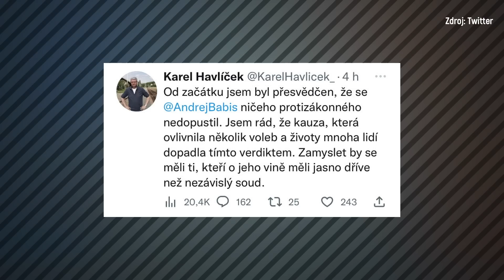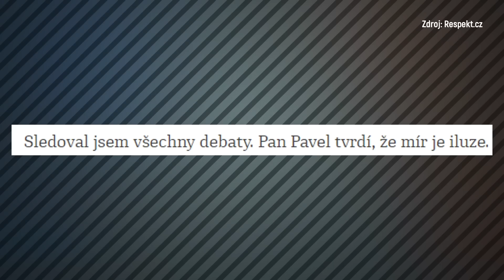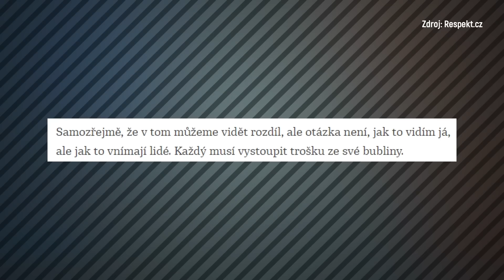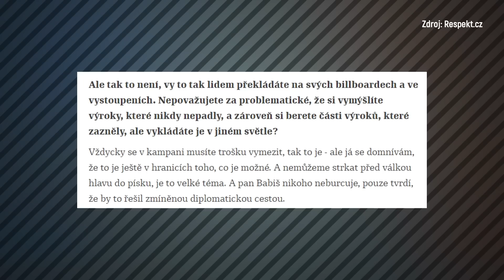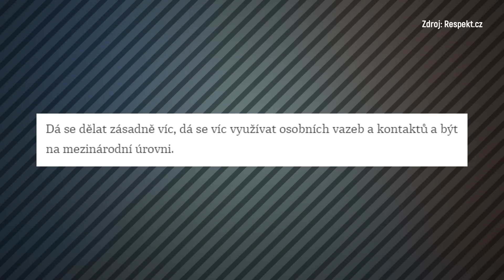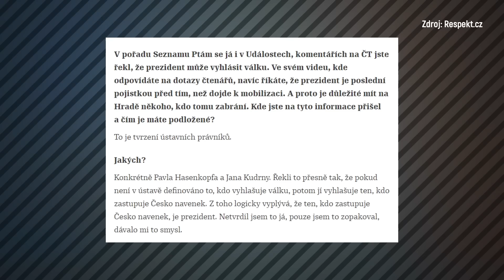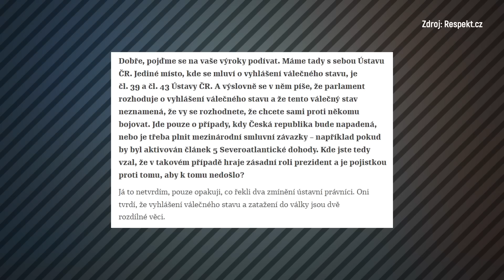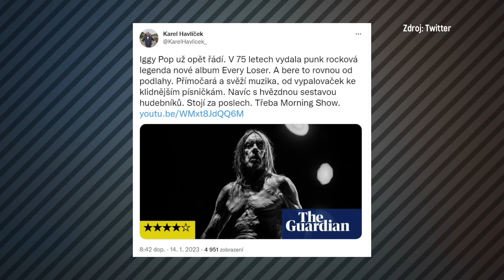Debilní kecy Karla Havlíčka, ze kterých vám vybuchne hlava!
Plácání Karla Havlíčka je úplně jiná disciplína než dadaistický proud vědomí Andreje Babiše. Ze slovní hmoty tvoří fantastické konstrukce, na rozdíl od Babiše uznává větnou stavbu, ovšem plnou bezobsažných frází a banálních žvástů. Teď mu hodně leží na srdci válka a mír. Co když se prezidentem stane válkychtivá guma? Karlík má řešení. Když se utrhne z řetězu vláda, která navrhne mobilizaci, po ní parlament i Senát – pak chybí poslední pojistka, pan prezident!!! A tím jediným zachráncem může být Andrej Babiš. Tedy mohl být.